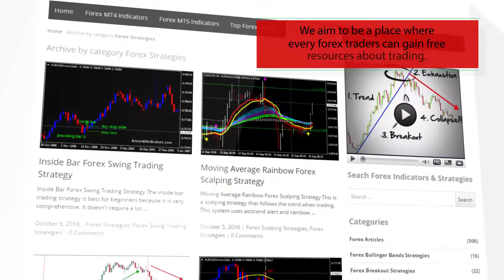Forex profit Forex Scalping Strategy - How To Trade Using Forex Strategies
Download Forex profit Forex Scalping Strategy

-About-
Forex profit Forex Scalping Strategy
Forex Strategies
Forex Indicators
Forex Systems